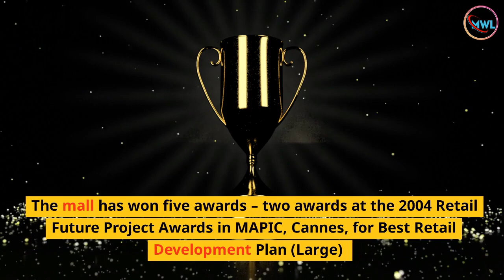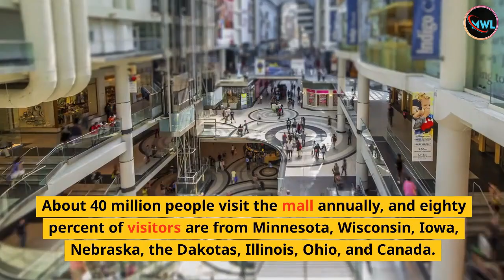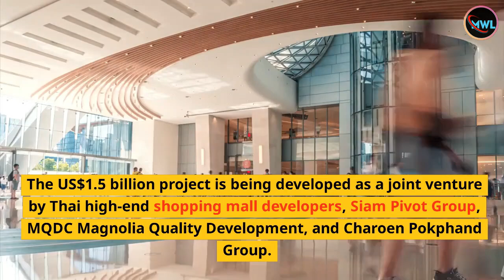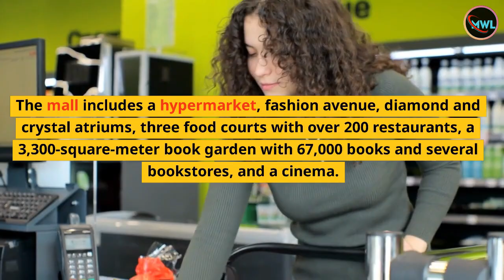Top 10 Biggest Shopping Malls In The World 2023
Welcome to My Wonder List, where we bring you the latest and greatest from around the world. Today, we're counting down the top 10 biggest shopping malls in the world for 2023.
The world’s big shopping malls offer one-stop shopping for anything imaginable. If you travel around the world and love to shop, then you will want to know about the biggest shopping mall in the world in 2023. Here is the list of the top 10 Biggest Shopping Malls in the World in 2023 by total retail floor area.

#10. The Dubai Mall – 5.4 million sq ft.
At over 13 million square feet, The Dubai Mall is the largest shopping mall in Dubai. It is the second largest mall in the world by total land area after Iran Mall and the 10th biggest shopping mall in the world in 2023 by total retail floor area. Its total retail floor area is 502,000 square meters. Located in Dubai, United Arab Emirates, it is part of the $20 billion downtown complex adjacent to the iconic Burj Khalifa and includes over 1,200 shops. In 2011, it was the most visited building on the planet, attracting over 54 million visitors each year.

#9. 1 Utama – 5.59 million sq ft.
1 Utama is one of the largest shopping malls in Bandar Utama, Selangor, Malaysia. It has an area of 5,590,000 square feet (519,000 m²) and has 713 stores. It is the largest shopping mall in Malaysia and one of the top 10 biggest shopping malls in the world in 2023. The first phase of the mall, now known as the “Old Wing”, opened in September 1995. With the demand for retail spaces inside the mall, a second phase, called the “New Wing”, was added in 2003.

#8. Mall of America – 5.6 million sq ft.
Mall of America is one of the largest shopping malls located in Bloomington, Minnesota, a suburb of the Twin Cities in Minnesota, United States. It is located north of the Minnesota River and southeast of the junction of Interstate 494 and Minnesota State Highway 77,

#7. ICONSIAM – 5.65 million sq ft.
ICONSIAM is a mixed-use mall on the banks of the Chao Phraya River in Thailand. It houses one of the largest shopping malls in Asia, opened to the public on 9 November 2018, as well as hotels and accommodations. The US$1.5 billion project is being developed as a joint venture by Thai high-end shopping mall developers, Siam Pivot Group, MQDC Magnolia Quality Development, and Charoen Pokphand Group.

#6. CentralWorld – 5.9 million sq ft.
The eight-story Centralworld in Bangkok is the second largest shopping mall in Thailand and is slated to be among the top 10 largest shopping malls in the world in 2023. It opened in 1990 and 2006,

#5. CentralPlaza WestGate – 5.92 million sq ft.
Central Plaza Westgate is the largest mall in Thailand, which includes cinemas and stores. It was opened in August 2015. Its gross floor area is 5,923,140 sq ft which includes an IKEA store

#4. Golden Resources Mall – 6.0 million sq ft.
Golden Resources Shopping Mall is a major shopping mall located near the Northwest Fourth Ring Road in Beijing, People’s Republic of China. At the time of its opening, it was the largest mall in terms of gross leasable area.

#3. SM Tianjin – 6.08 million sq ft.
SM Supermall, owned by SM Prime Holdings, is a chain of shopping malls in the Philippines, with 76 malls located nationwide and 26 more to be opened by early 2022, for a total of 102 malls.

#2. New South China Mall – 7.09 million sq ft.
South China Mall in Dongguan, China is the second largest mall in the world in 2023 after Iran Mall. Which includes a musical fountain, food court, mosque, and hotel.

#1. Iran Mall – 21 million sq ft.
Iran Mall is the largest shopping mall in the world in 2023. It is located near Chitgar Lake in northwestern Tehran, Iran. Iran Mall is the largest mall in the world with a total land area of 21,000,000 sq ft, which is equal to the combined area of Dubai Mall and New South China Mall.

Keywords.
biggest mall in the world

largest mall in the world

biggest shopping mall in the world

the biggest mall in the world

largest shopping mall in the world

iran mall

shopping mall

biggest malls in the world

world biggest mall

iran mall biggest mall in the world

world largest mall

world's biggest mall

best mall in the world

biggest mall

dubai mall

world's largest mall

mall

biggest mall in the world 2023

largest malls in the world

mall of asia manila

shopping malls

sm mall

top 10 biggest malls in the world

10 biggest countries in the world

american shopping mall

ananya shopping complex

asia's biggest mall

bangkok mbk shopping mall

bangkok shopping mall

best mall

best malls in the world

best shopping mall in kolkata

bgc

big mall

big shopping mall

biggest mall in malaysia

expensive shoes in the world

food ranger

hinunangan southern leyte

hong kong shopping

iconsiam mall in bangkok

iran shopping mall

london shopping mall

lulu mall

m bros unfiltered

mall in philippines

mall of america

malls